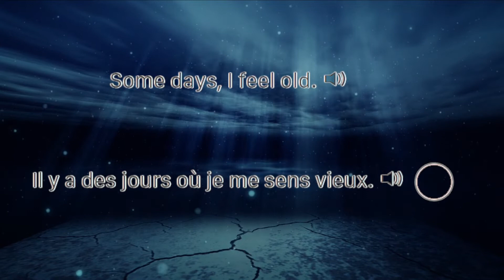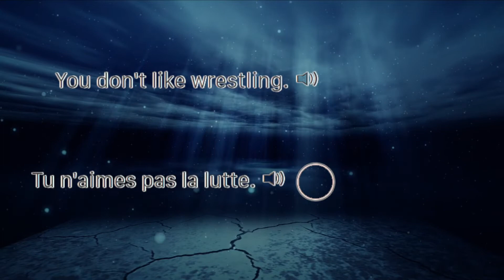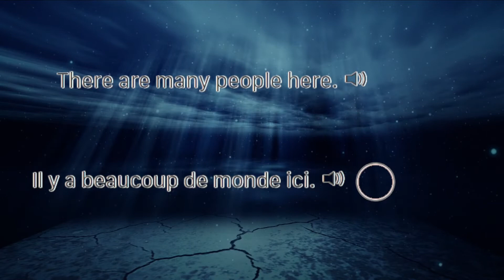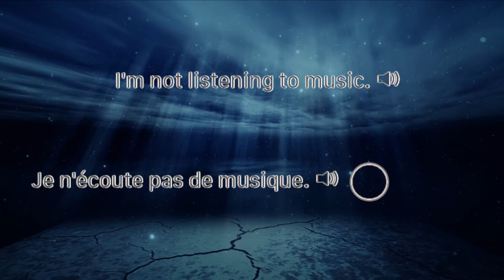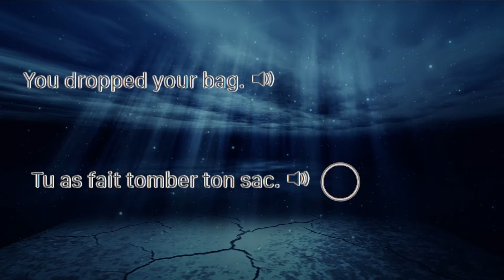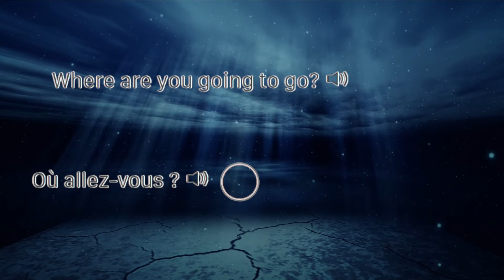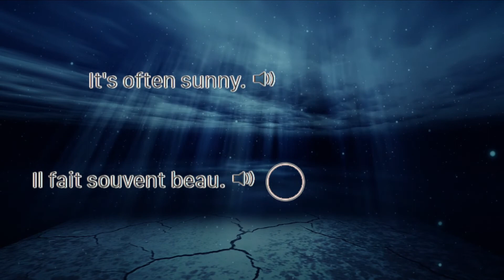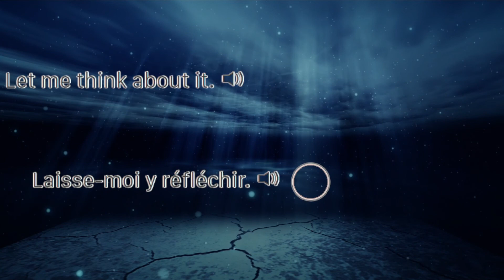French Phrases For Fluency Level 01 1of30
Let's learn srs (Spaced Repetition System) French together EASILY by repeating the phrases after the native French speakers.
The French words and sentences will be repeated over and over again in later lessons and the phrases will increase in length and difficulty.
It's going to be fun to look back next year and see how far we grew in learning French by simply repeating phrases. Happy Learning.
Learn thousands of Basic French Phrases using (SRS) Spaced Repetition System.